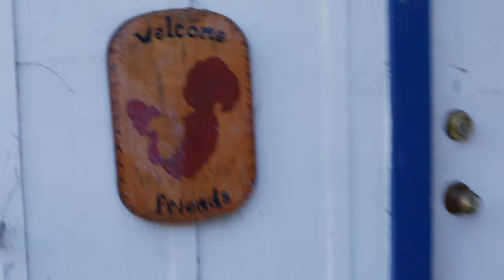Death Eyes - NPI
Official music video for "NPI" by Death Eyes